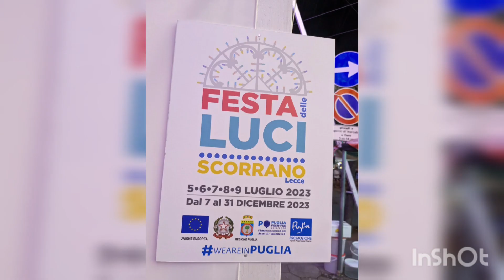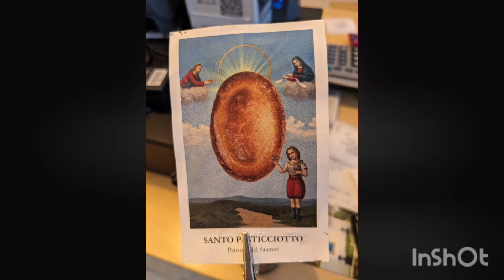Foto Estive dalla Puglia, 2023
Qualche scatto montato dal mio punto di vista, editing automatico con Google Pixel 6a :